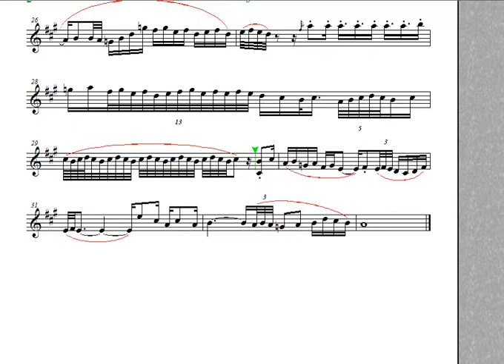TTM Music Transcription Service Sample 4 (Tak Perlu Keliling Dunia)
Contoh hasil transkripsi part akordion dari lagu pop. Lagu ini berjudul 'Tak Perlu Keliling Dunia' merupakan salah satu soundtrack dari film 'Laskar Pelangi' dan dinyanyikan oleh Gita Gutawa.

(An example of our music transcription service, transcribing the accordion part of a pop song. The song is titled 'Tak Perlu Keliling Dunia' (No Need to Travel Around the World) and is included as a track in 'Laskar Pelangi' (Rainbow Troops) film soundtrack; sung by Gita Gutawa)